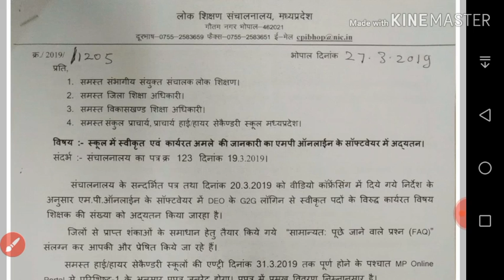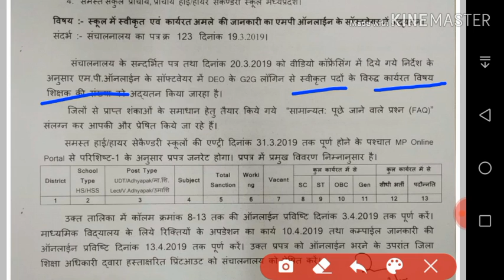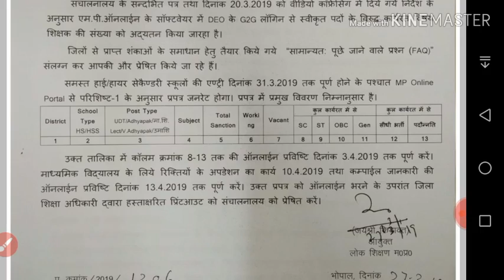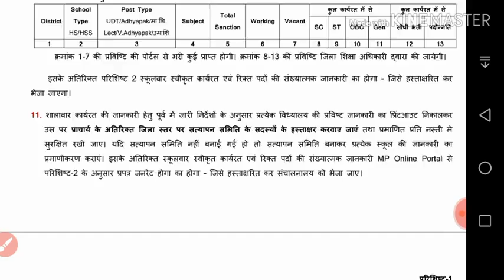माध्यमिक शिक्षक भर्ती | English वैकेंसी increase होगी